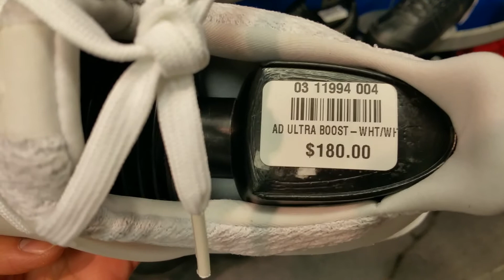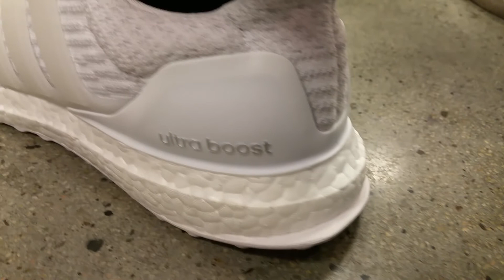Latest New Released Kayne West Adidas Ultra Boost 3.0 Triple White + On Foot Clip Full HD 2016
Latest New Released Kanye West Adidas Ultra Boost 3.0 Triple White + On Foot Clip Full HD 2016!